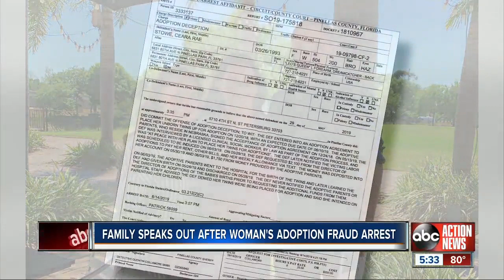Adoption fraud leaves couple heartbroken after struggle to expand family